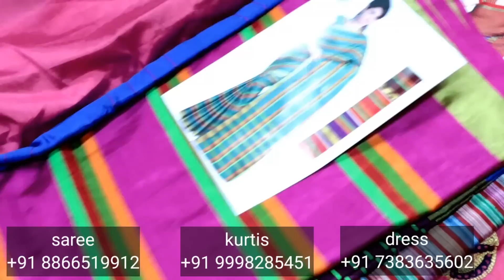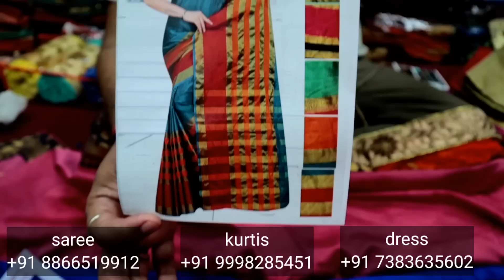Cheppest Sari Market || Cheapest saree on the World ¦| लोट का माल ¦¦ सूरत Saree || Maha kali sarees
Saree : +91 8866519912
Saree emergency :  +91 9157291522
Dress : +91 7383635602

Address

 shop no 1006 , Shree Rohit Ac Market, Ring road, Surat, 395002

kurti

Shop no 2034 or 2022 , Shree Rohit Ac Market, Ring road, Surat, 395002